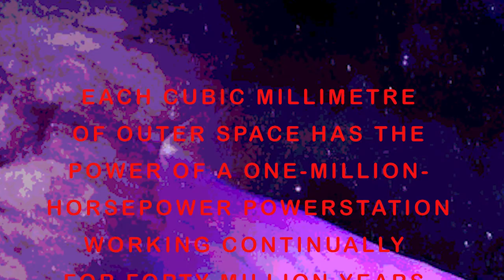Cosmic Ether of Space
A mantra-style groove depicting the power of the electrified ether of outer space, as studied by Sir Oliver Lodge, the famous English physicist and author.